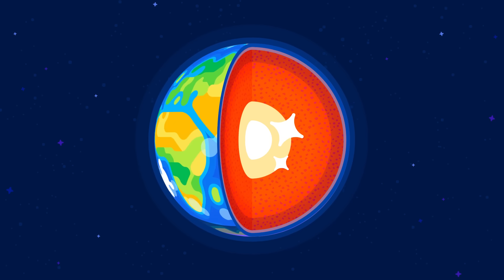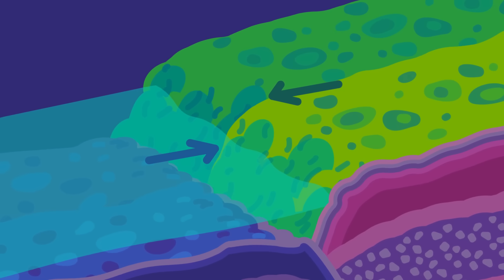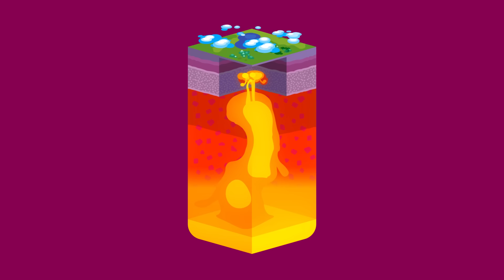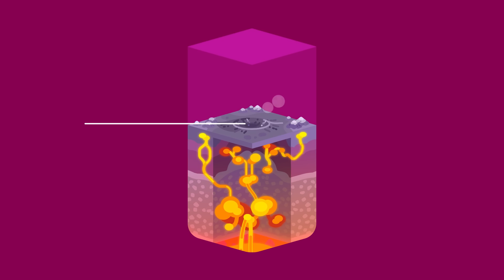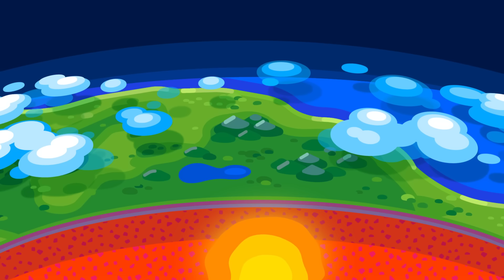The Biggest Eruptions That Changed Earth Forever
The Earth is a gigantic ball of semi-molten rock, with a heart of iron as hot as the surface of the Sun. Titanic amounts of heat left over from its birth and the radioactive decay of trillions of tons of radioactive elements find no escape but up. Currents of rock spanning thousands of kilometers carry this energy to the surface. Earth’s crust is the only thing in their way. It feels solid to us, but it is only a fragile barrier, an apple skin around a flaming behemoth. True apocalypses can break through and unleash eruptions tens of times more powerful than all of our nuclear weapons combined, subjecting the climate to centuries  worth of change in a single year, while drowning continents in toxic ash and gases: supervolcanoes. How big can they get? And will they put an end to humanity?